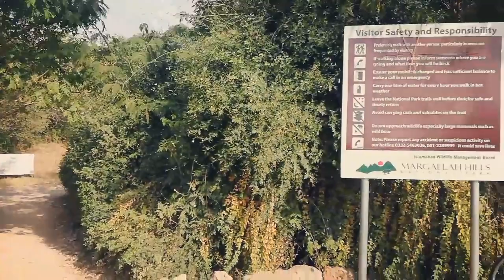Hiking Gone Wrong | Trail 5 | Islamabad | Vlog 09 | Raja Samad